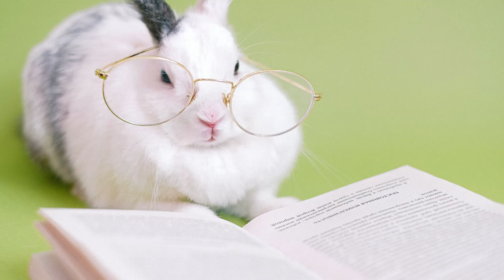Rabbit Pets : The Ultimate Guide to Caring for and Bonding with Your Fluffy Bunnies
This Video About Lovely Rabbits Bunnies.
Discover the fascinating world of rabbit pets in this comprehensive guide! From their adorable floppy ears to their gentle nature, rabbits make fantastic companions. Join us as we delve into essential care tips, from creating a comfortable habitat to providing a balanced diet. Learn the secrets to building a strong bond with your fluffy friend through expert advice on handling, socialization, and enrichment. Whether you're a seasoned rabbit owner or considering adopting one, this video has everything you need to ensure a happy and fulfilling life for your furry companion. Get ready to hop into the wonderful world of rabbit pets and unlock the keys to a lifetime of joy and friendship. @Petzplanet